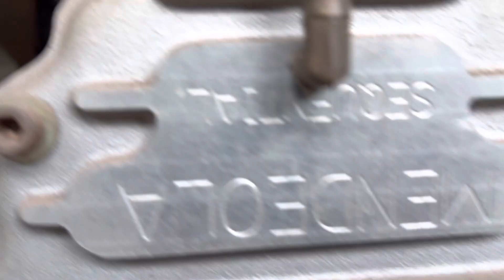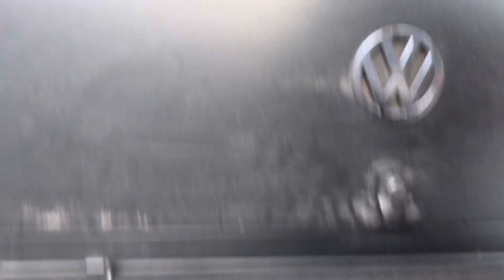Kombi V10. Motor de Viper